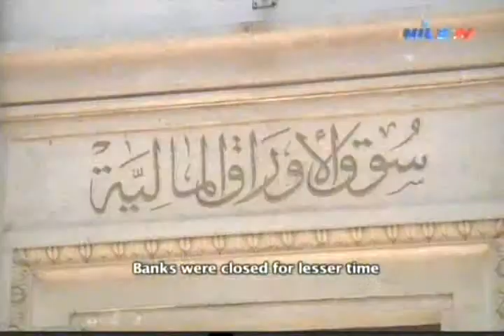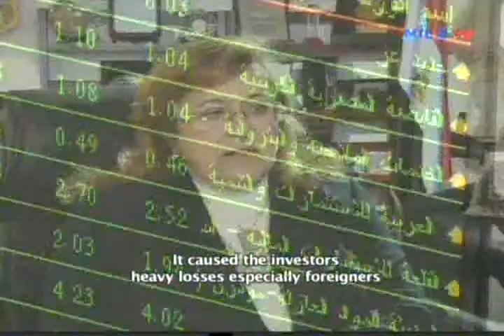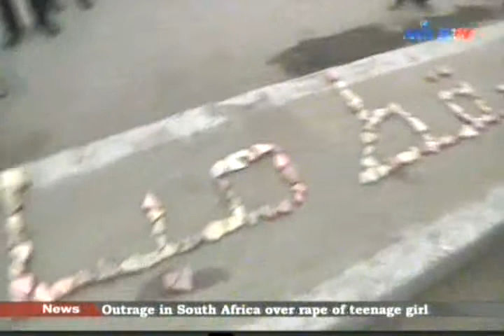Freedom 7 2 2013